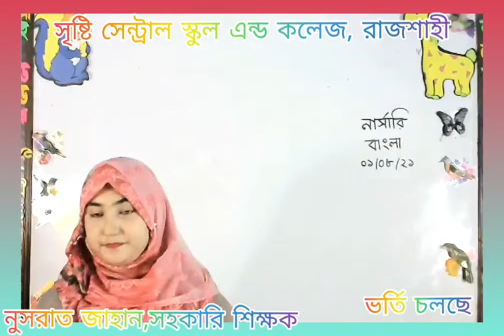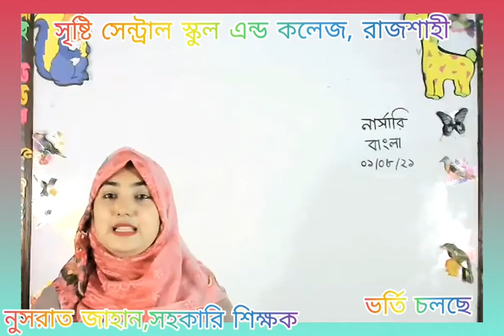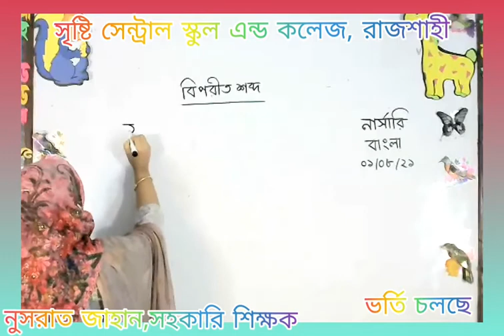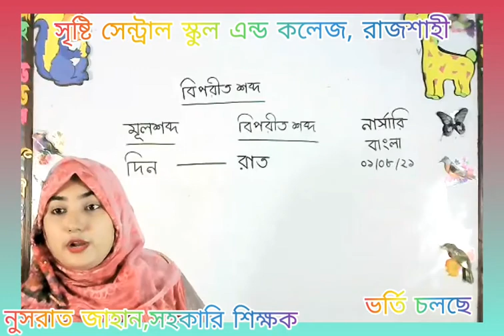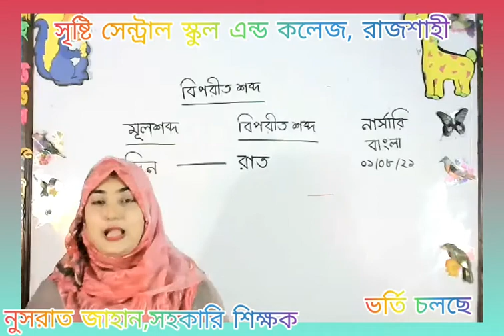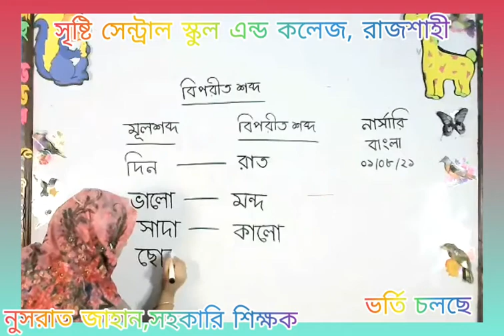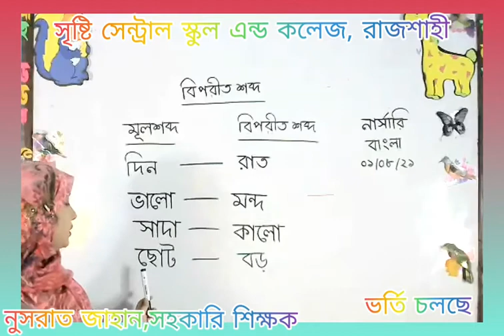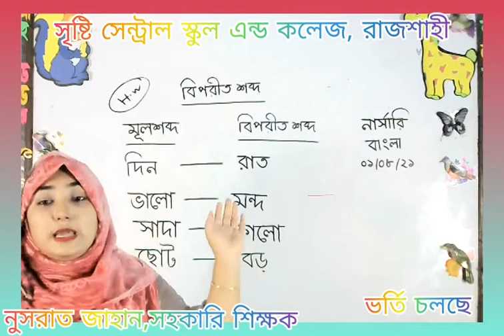Live class nursery Bangla 01 08 21